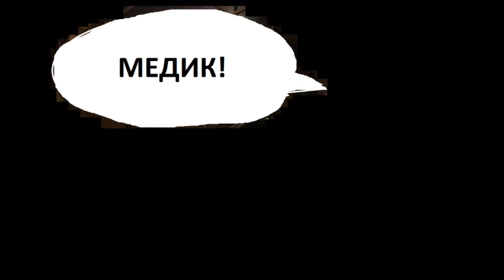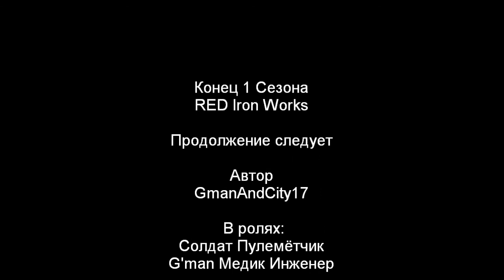Team Fortress 2 (Комикс), [RU] - Четвёртая страница "Последние Слова"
Самая драматичная "страница комикса", в которой инженер погибает...